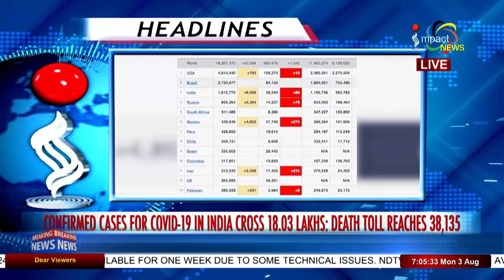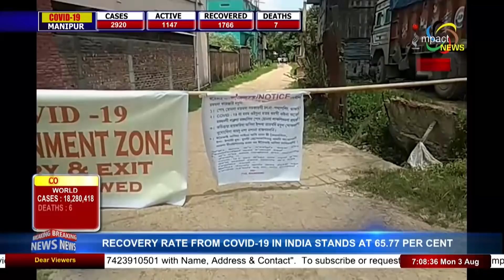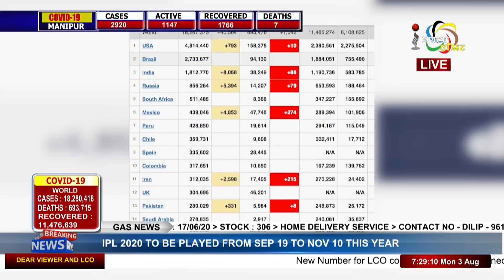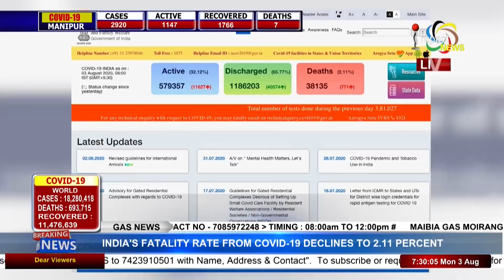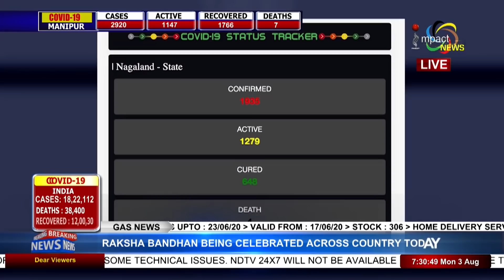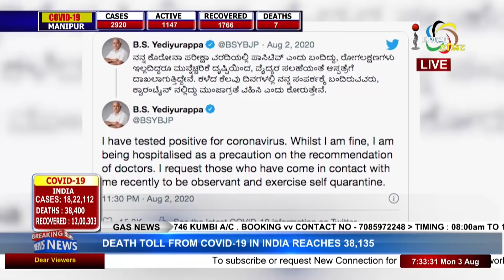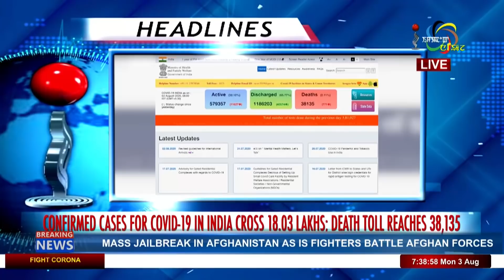Impact News English Bulletin 03 AUGUST 2020